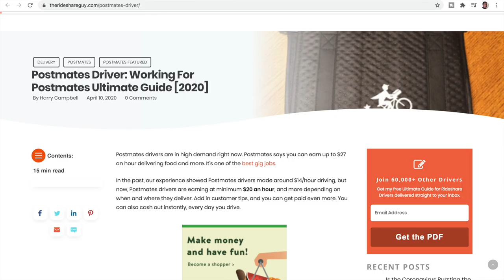Postmates Driver Pay: Can you make $20 an hour?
In the past, our experience showed Postmates drivers made around $14/hour driving, but now, Postmates drivers are earning at minimum $20 an hour, and more depending on when and where they deliver. Overall this is an increase in Postmates Driver Pay. Add in customer tips, and you can get paid even more. You can also cash out instantly, every day you drive. In this video, RSG contributor Elijah goes into how drivers are making this money due to the circumstances that the pandemic has produced.